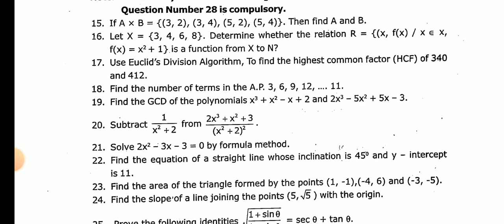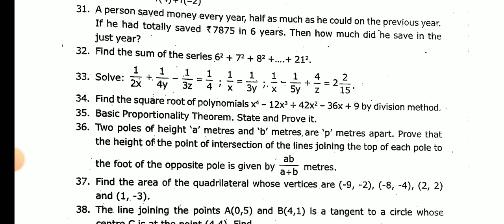10TH STD MATHS COMMON QUARTERLY EXAMINATION SEPTEMBER-2024 ORIGINAL QUESTION PAPER LEAKED 10TH MATHS